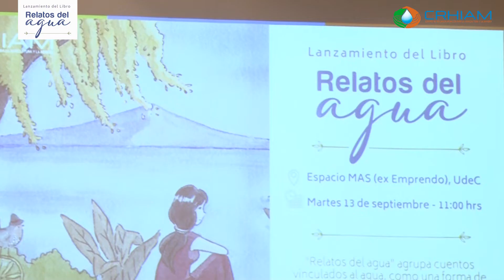Resumen Lanzamiento del libro Relatos del agua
Un total de 47 relatos componen “Relatos del Agua”, texto que nació a partir del concurso de cuentos breves que realizó el Centro ANID CRHIAM durante 2021. Para esto, se invitó a la comunidad a escribir sus historias vinculadas al agua, como una forma de conectar con los sueños, inquietudes, desafíos y recuerdos que hay en relación con este vital elemento.